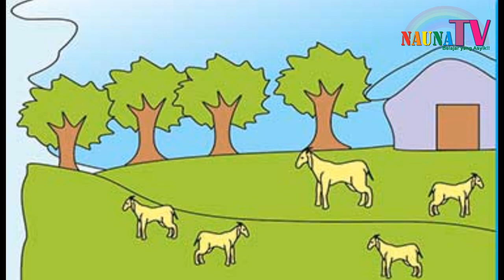Dongeng Radio - Cerita hewan FABEL - Kisah Srigala dan anak kambing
Belajar membaca
belajar berhitung